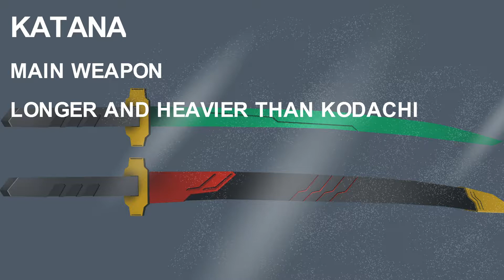[Mech Style] MC-0001 Full CQC Kestrel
[Mech Style] is a series that introduces to you new mecha concepts and their details, properties.